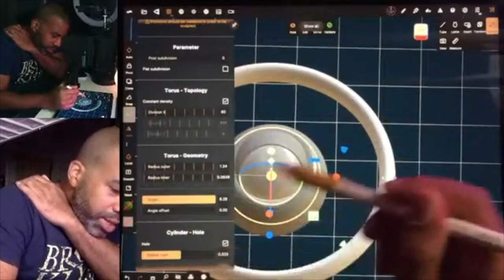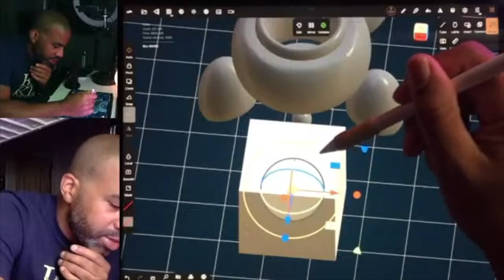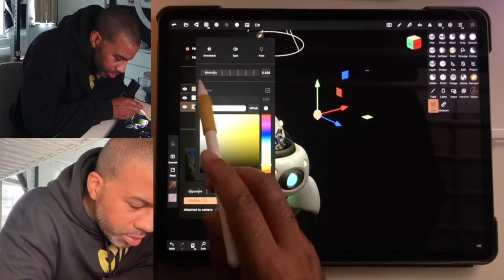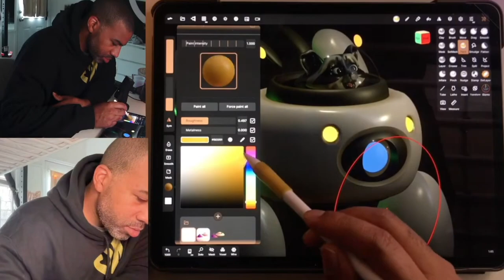Do you ever have an idea..?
Sometimes the ideas I have in my head don't turn out the way I want or expect them to, but maybe the time just isn't right in that moment. 20 years later, here I am finding my stride with 3D modeling. The perfect blend of 2D and 3D expression. and also my love for videography and editing 💯

Skillshare classes available!

--- DRAWING & TUTORIAL EQUIPMENT
(Screen Recorded with Iphone 13 Pro)